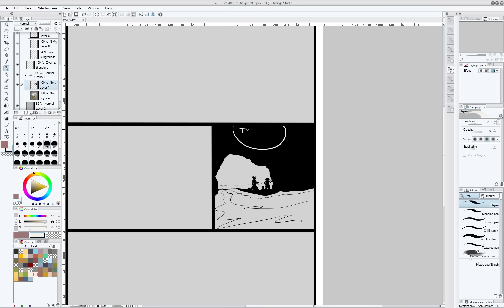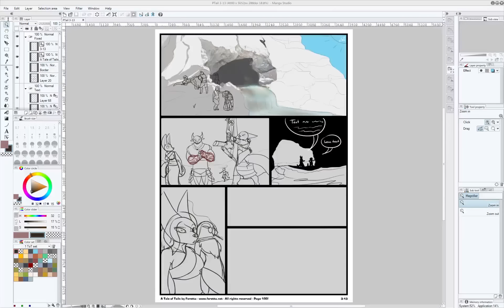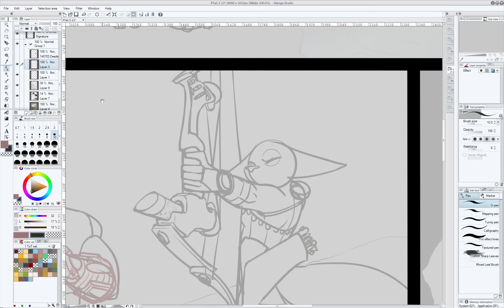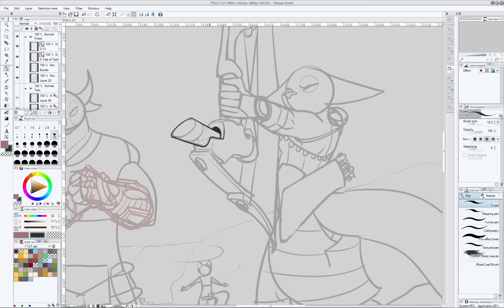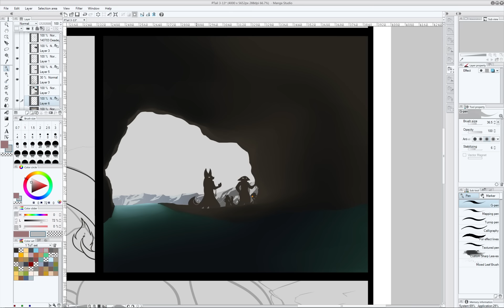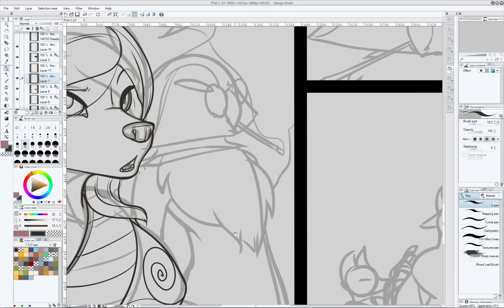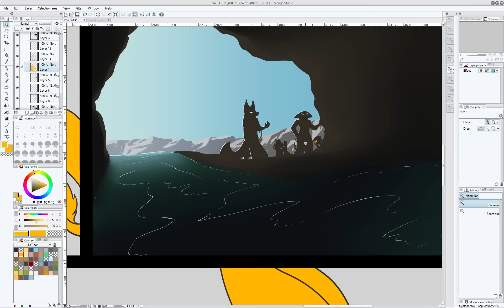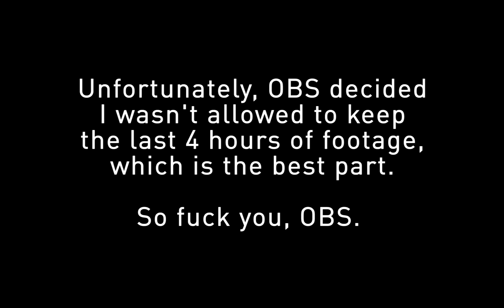Comic page 100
The 100th page of my comic, A Tale of Tails! It's amazing that I've been doing this for two whole years.

Shame about OBS shitting the bed, but oh well, what can ya do.

I should mention it here, the photo bashing I did in the background is a very common thing a lot of concept artists do to speed up their work flow. I did not use the images as actual pieces of the comic, I paint out the whole thing towards the end of production when I work the backdrops to completion. Before then, I actually scribble zones all over the pictures to show myself where to place my panels. I used this technique because it's faster, not because I don't know how to paint what I did.

Time taken: 16 hours.
Speed: 5000 %.